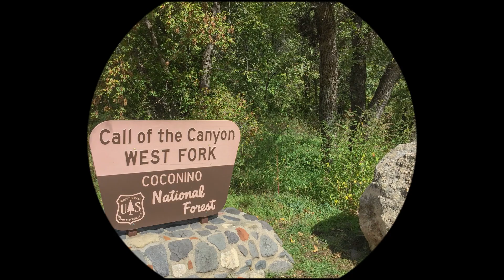Arizona Sedona West Fork Trailhead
There are a number of reasons why West Fork is one of the most popular trails on the Coconino National Forest. In springtime, migrating songbirds decorate the trees with flashes of brilliance. In autumn, the canyon is ablaze with color, with red and gold leaves floating in clear reflecting pools under a canopy of solid color.